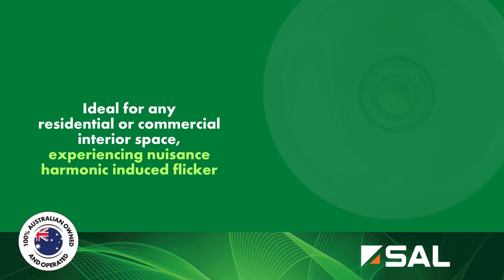LED DOWNLIGHTS - product info guide, COOLUM PLUS flickerGUARD S9068TC/FG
The innovative COOLUM PLUS flickerGUARD responds to both visual and non-visual harmonic induced flicker.

Designed with selectable CCT 3000K / 4000K / 5700K, an integral dimmable LED driver, the S9068TC/FG COOLUMN PLUS flickerGUARD delivers smooth dimming performance, ideal for any home environment.